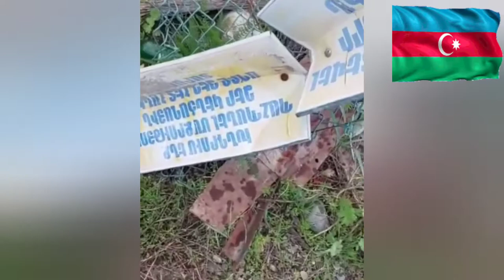44 дневная война!